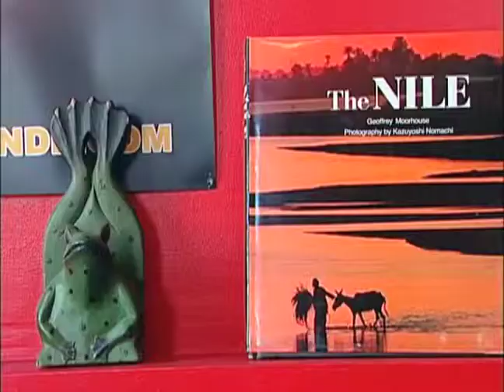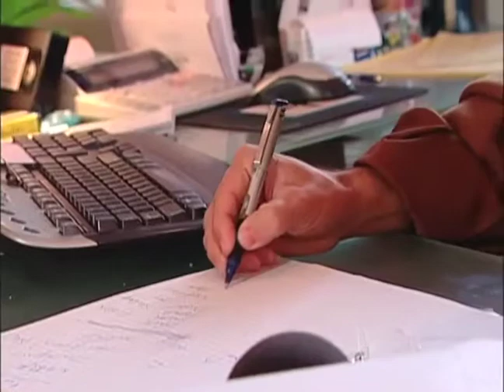L'art de construire un grand voyage. 1 de 3 - Robert Bérubé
Robert Bérubé président de l'agence de voyage Les Routes du Monde à Montréal est spécialiste et expert des grands voyages toutes destinations. Partir pour 2 semaines ou 12 mois en Asie ou à travers le monde demande une préparation. Nous adaptons nos services à chacun de nos clients. Chaque voyageur est unique, chaque voyageur a ses rêves.